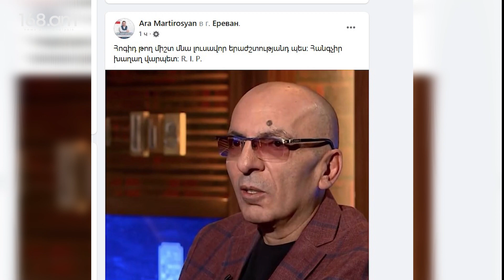Մահացել է Արթուր Գրիգորյանը